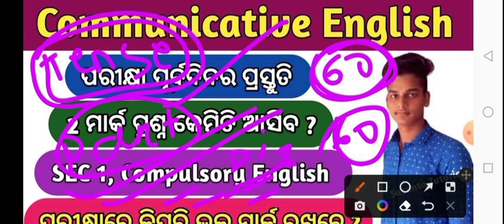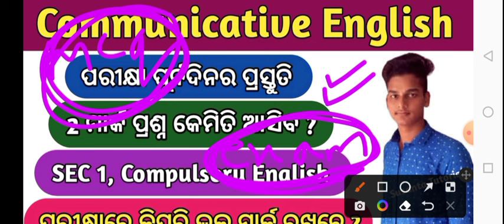Communicative English 3rd Semester Exam Important Video ll SEC 1 ll Compulsory English ll Odisha